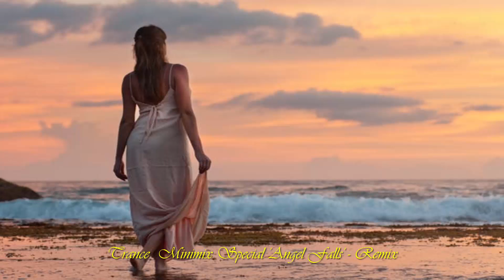TRANCE MINIMIX SPECIAL - ANGEL FALLS - ( REMIX)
Tracklist :

Daniel B & Seven Feat. Angel Falls - Hold You  (FULL REMIX)

Sunlight Project Feat. Angel Falls - Don't Hide Yourself (Original Mix)

Denis Kenzo & Angel Falls - Run Away (Original Mix)

Masaru Hinaiji Feat. Angel Falls - Rain Sings  (Remix)

Aley & Oshay Feat.Angel Falls - I Found My way  (Original Mix)

Sunlight Project Feat.  Angel Falls - Never Forget You (Original Mix)

Sunlight Project Feat. Angel Falls - i see you  ( Vocal Mix)